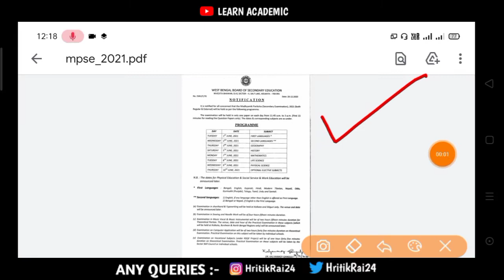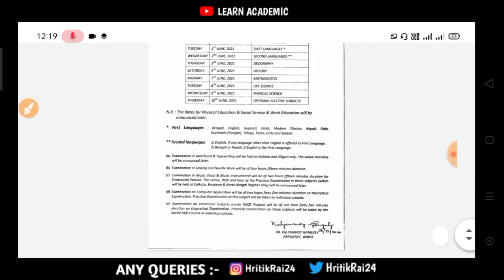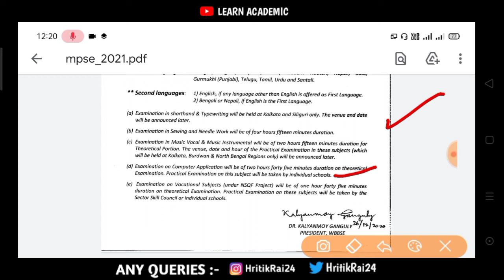WBBSE Madhyamik Exam Schedule 2021 || wbbse madhyamik pariksha 2021 Bengali | Must Watch 💯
🔥  LEARN ACADEMIC 🔥

▶️▶️ Hi! ◀️◀️

👉 WBBSE MADHYAMIK EXAM SCHEDULE EXAM 2021

Madhyamik Exam 2021 , WBCHSE Result 2021 , Expected Date ??? , Madhyamik , Class 10th & Class 12th Result Exam 2021

wbchse_class_12-exam_news
new_update_about_ hs_exam
hs exam_2021_update
hs_exam_2021_news today
wbboardexam_date2021_class_12 news
westbengal_exam news